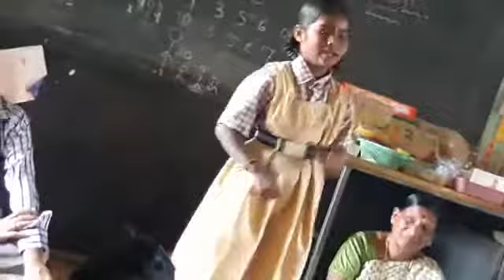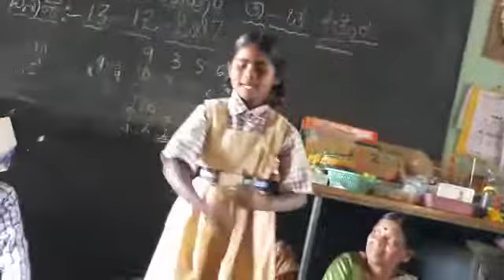BRC Kittur Ratna Matanavar HPS Bassapur201718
Kumari Ratna Basavaraj Matanavar,Student of  3rd std Govt Higher Primery School Bassapur Tq Kittur presenting a Nali Kali song, Guided by Smt .S.B.Varad,assistant teacher